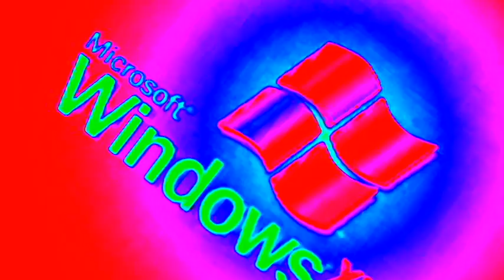Preview 2 Windows XP Effects 5555 In Accidental Major